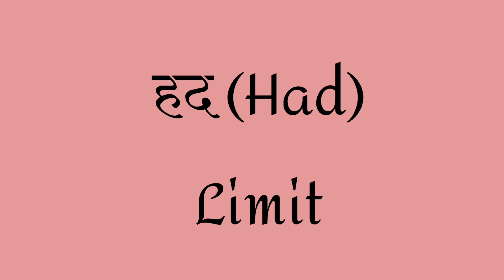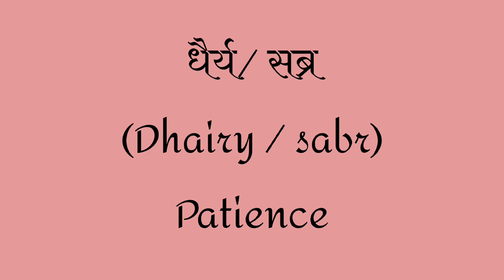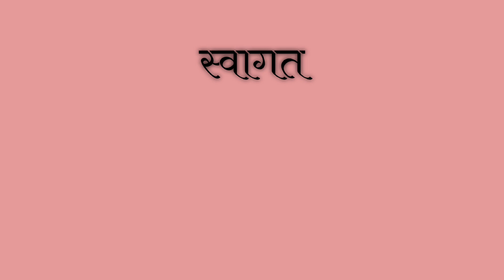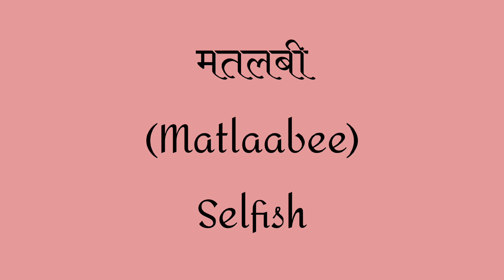Words meaning practice || English words meaning || learn English words meaning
learn English words meaning